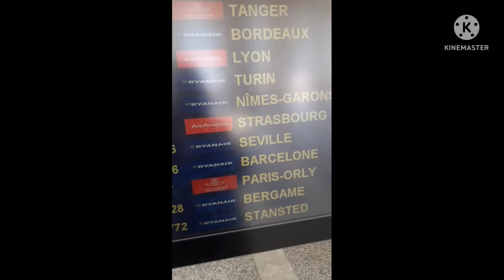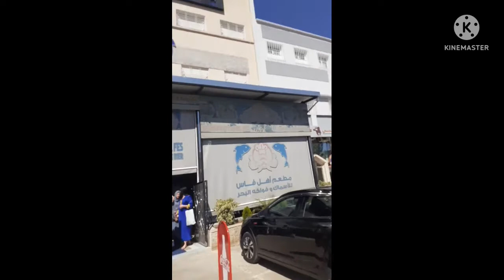شاركت معكم إستقبال امي في المطار بعد فراق 9 أشهر، اجمل يوم فى حياتى 🇨🇵🇲🇦❤❤مطار_فاس_سايس